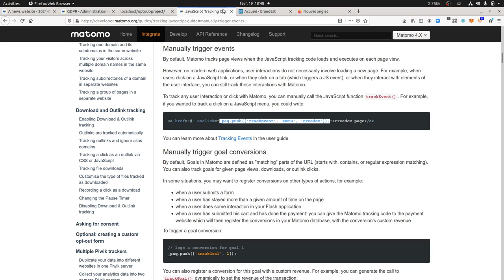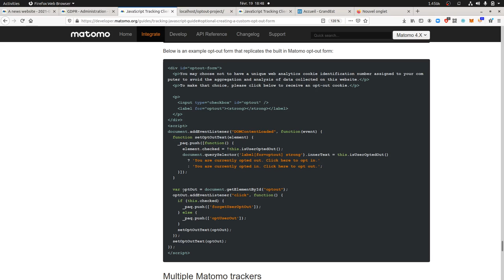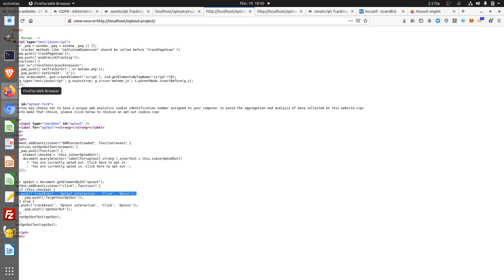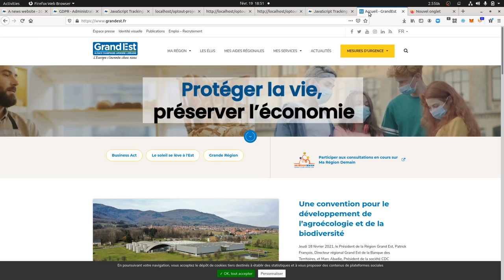Measuring consent within Matomo Analytics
In this video tutorial, we will show how you can measure people which are giving consent to you thanks to Matomo Analytics.